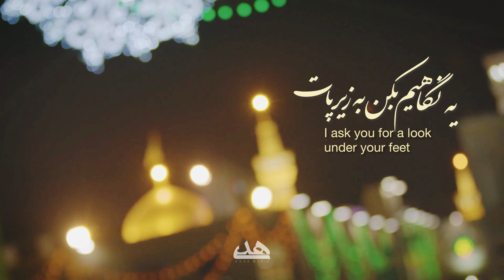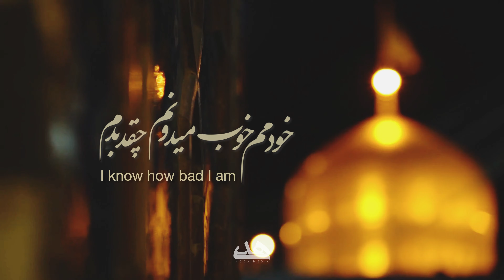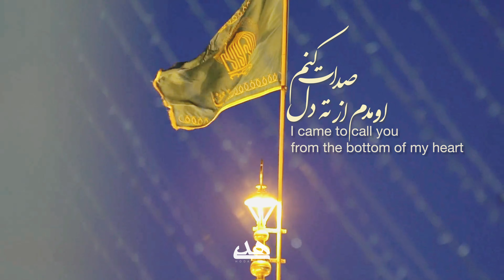امام رضا قربون کبوترات |محمدحسین پویانفر |imam reza|pooyanfar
اللهم صل علی علي بن موسی الرضا علیه السلام.

هم نوا بشویم با کربلایی محمدحسین پویانفر ؛

امام رضا، قربون کبوترات…!
یه نگاهی هم بکن؛ به زیر پات
من اومدم پیش تو زانو زدم!!
خودمم خوب میدونم، چقدر بدم
خبر دارم، از همه دل میبری
دل های شکسته رو، خوب میخری
قرارمی!! صاحب اختیارمی…
واسه من همین بسه، کنارمی!!
میخوام بگم، که تویی پناه من
کرمت، بیشتره از گناه من
بذار تا یه دل سیر نگاهت کنم
اومدم از ته دل، صدات کنم

Imam reza
I wish i'm a sacrifice for your doevs
I ask you for a look under your feet
I come
kneel before you
I know how bad I am
I know
You made everyone fall in love with you
And you are the comforter of broken hearts
O my stability and my peace
O owner of my authority
it is enough for me that you'r next to me
I want to say
سعی ما بر این هست با گلچین مداحی‌ها و سخنرانی ها، تقوم معنوي  و مذهبی را باهم ورق بزنیم.
ما را دوبال کنید.

Hoda media
هدی مدیا
شهادت ائمه
گلچین مداحی
گلچین سخنرانی
امام رضا
ميلاد امام رضا
دهه کرامت
imam reza
زیارت مخصوص